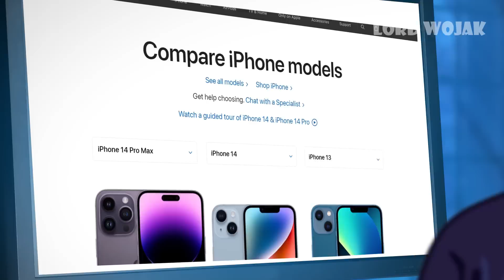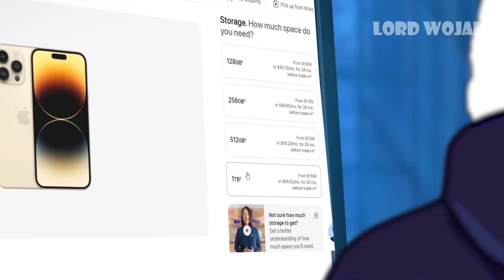Buying Iphone 14 Be Like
Buying Iphone 14 Be Like! In this episode of Lord Wojak, Wojak works hard to afford the latest iphone 14. Watch what happens in this iphone 14 meme.

🔸Bitcoin/BTC:
3MCqc5Bi1B14G6nxwHzJApLxcwAkQv8zWs

🔸Ethereum/ETH:
0x2bc378ECed478d6aE4d507cC57dBb0840c692B47

🔸Cardano/ADA:
addr1vyl7vemdykv5t4arvrvwawkz6rlx498w6uk3h3jylwtanfcrdpt0f

🔸Shiba Inu:
0x2fC2A9F64c6B56E5E3C94710Eb80Fa4603FA2958